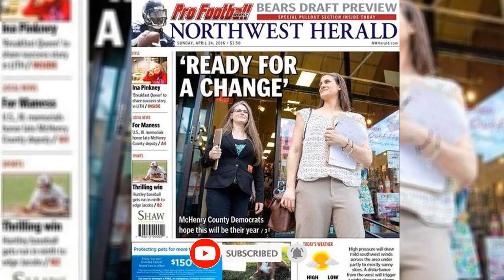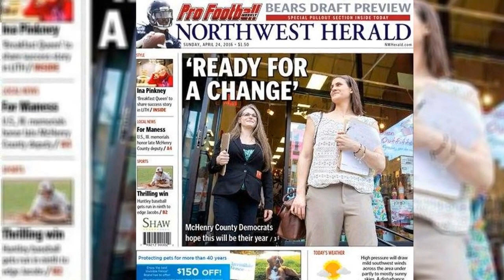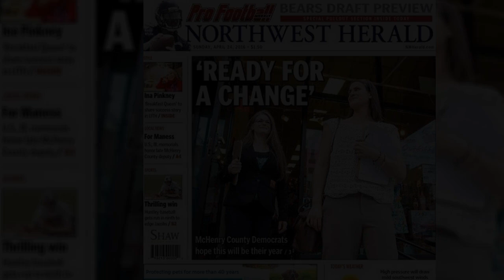Emma Roberts' elegant engagement ring is valued at around $110,000.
After being engaged to her partner Cody John, Emma Roberts increased her ring collection.
On Tuesday, July 16, Roberts, 33, showed off the sparkler she received after John proposed on Instagram. A six-carat brilliant cut diamond set in a yellow gold band was the focal point of her ring. The band is valued at approximately $110,000, according to jeweler Laura Taylor of Lorel Diamonds, who specializes in engagement and wedding rings.